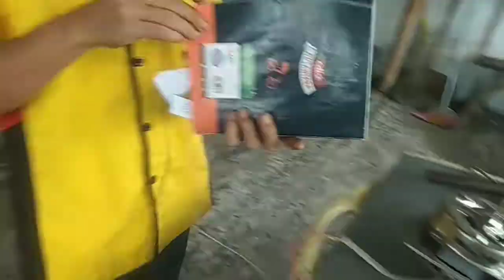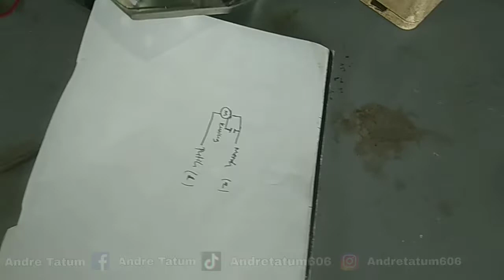Sederhana...tes dinamo mesin cuci 2 tabung